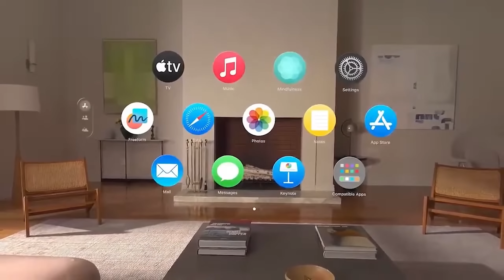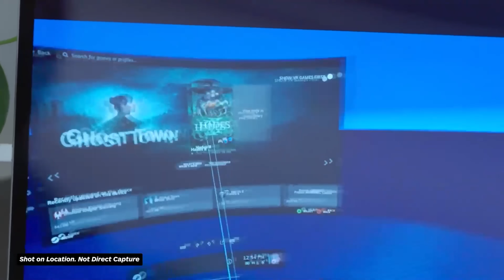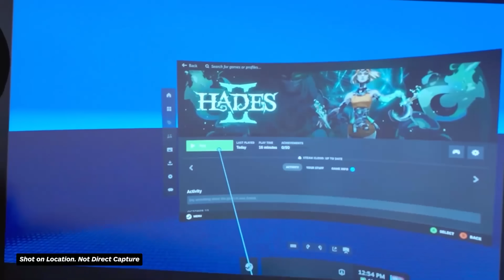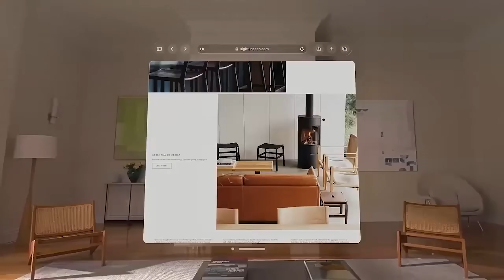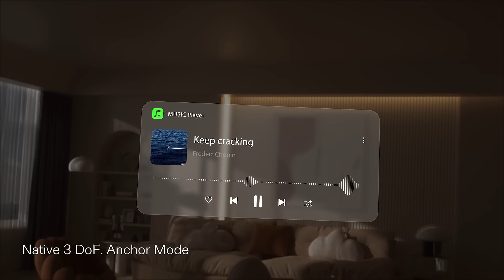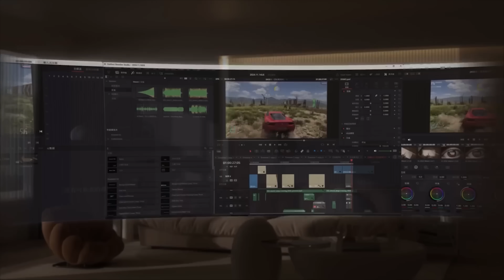Valve just DESTROYED every other VR Headset with the new Steam Frame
Is VR dead… or is Valve about to bring it back to life?
Today we’re diving into Valve’s brand-new VR headset — the Steam Frame — and why this thing might actually change everything. No cords. No breakout boxes. No battery packs dangling off your hip. Just pure, wireless, pick-up-and-play VR the way it always should’ve been.